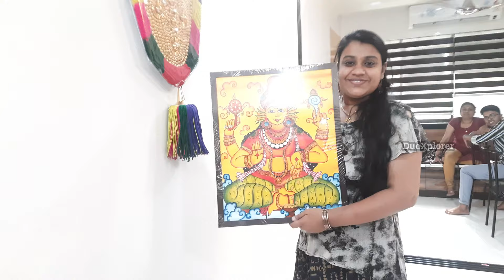KRISHNA IDOL REFURBISHING ||using acrylic paint||step by step ||JANMASHTAMI SPECIAL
This video is all about refurbishing a 25 year old Krishna Idol using acrylic paints. We can't wait to see you watching the immense change it brought to the idol.
Just watch and enjoy the video on this occassion of Sri Krishna Jayanthi !!!
Happy Janmashtami to all the DuoXplorer family members...
-SruthiLaya ArtCollections❤️